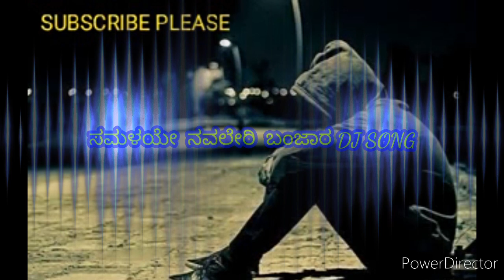samalaye navaleri //banjara DJ song